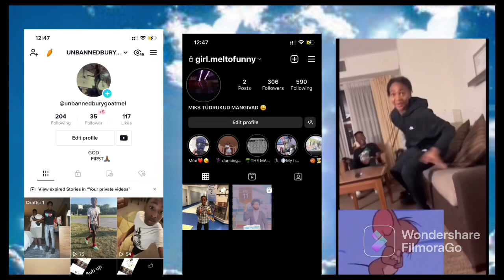*VLOG* UMES GAME🏀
I FORGOT BRO YOUTUBE ALSO 😂

His insta tho~ Rellfriedchicken